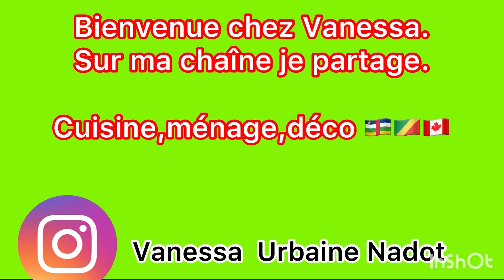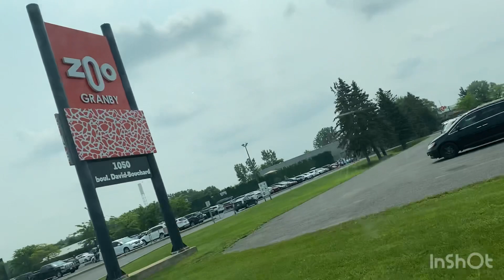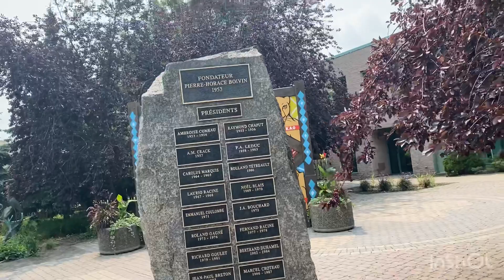NOTRE PREMIER VLOG EN ZOO DE GRANBY(Canada)(premiers- partie)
Ont visitent là Zoo de Granby (partie 1)